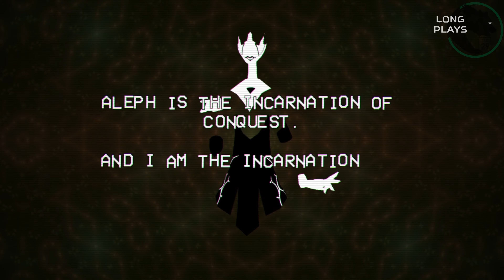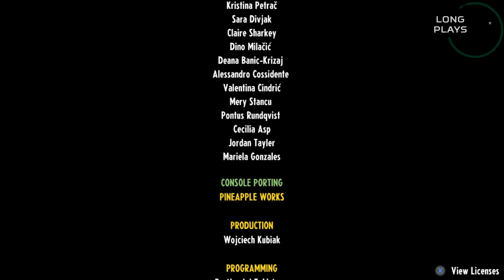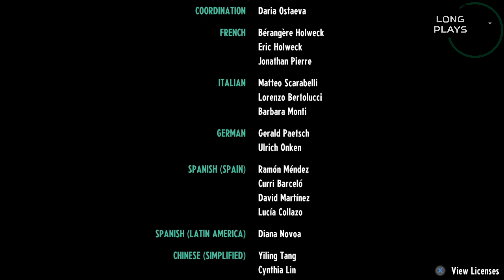Cassette Beasts | Xbox Long Play Ending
Brand New to Game Pass: Cassette Beasts! Part Twenty of a Long Play through the Game. Enjoy!
Xbox News and Reviews

Xbox Gamer Tag: LeapYearBear